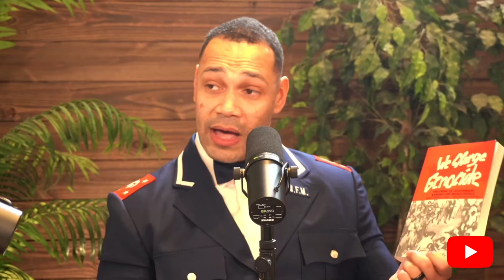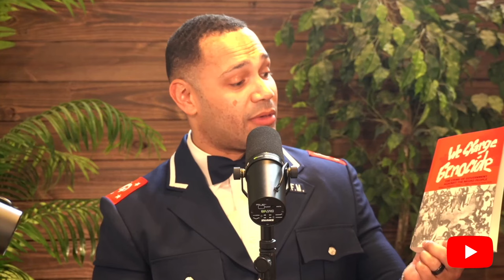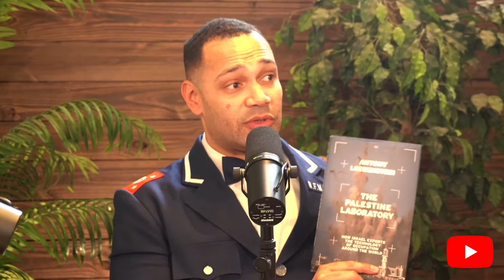Nation of Islam Is a Way of Life. w/Sam X | Ep37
The Born Rich Club Podcast is a platform where we discuss music, movies, culture and much more!!